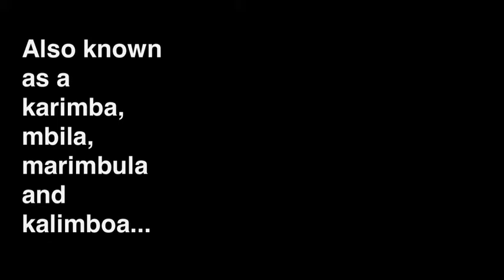My Electrified Kalimboa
My kalimboa, crafted by Gilles Perrault. In this experiment; electrified and recorded into GarageBand on the iPad. Find out more about Gilles' instruments including the Tamboa Drum at http